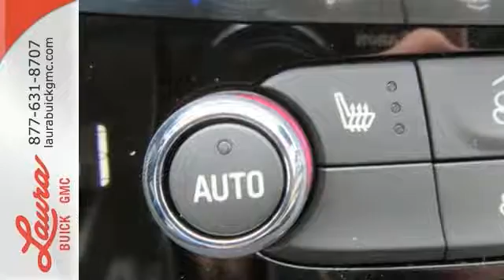2017 Buick LaCrosse Collinsville IL Saint Louis, IL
Year: 2017
Make: Buick
Model: LaCrosse
Trim: Essence
Engine: 3.6L V6 DI
Transmission: 8-Speed Automatic
Color: Red
Interior: Light Neutral
Stock #: L171622
VIN: 1G4ZP5SS5HU169364
#1 VOLUME BUICK GMC DEALER IN ILLINOIS. EVERYONE QUALIFIES FOR THE PRICE LISTED! MORE REBATES ARE AVAILABLE! YOUR PRICE COULD BE EVEN LOWER! PLEASE CALL FOR MORE DETAILS! NO HOOKS, NO GIMMICKS, DO NOT LET OTHER DEALERS TELL YOU OTHERWISE! You pay the price listed plus a $169 documentation fee, applicable tax, title and license less any extra incentives if available and/or applicable. CALL US TO FIND OUT WHY WE ARE THE SECOND LARGEST VOLUME BUICK GMC DEALER IN THE COUNTRY OUT OF 2400 GMC DEALERS NATIONWIDE. Please call for more details! Price good through 1/3/2017! brbrDriver Confidence Package 1 Side Blind Zone Alert Lane Change Alert Lane Departure Alert Collision Alert Heads Up Display Xeon Lights Rear Cross Traffic Alert Fog Lamps Navigation Bose Stereo Bluetooth Hands-Free CD Player Heated Seats Leather Seats Premium Wheels Portable Audio Connection Premium Audio Security System Backup Camera Cruise Control Keyless Entry Multi-zone Climate Control Power Locks Power Windows Side Curtain Airbags Steering Wheel Controls Traction Control Remote Start Auto Start IntelliLink radio Bose Sound System Power Mirrors Rear Window Defroster Tilt/Telescope Steering Wheel Side Airbags Memory Seats Power Passenger Seat Remote Start Leather Group 3.6 Liter V6 Crimson Red Tintcoat Exterior Light Neutral Dark Brown Interior

Address:
903 North Bluff Road